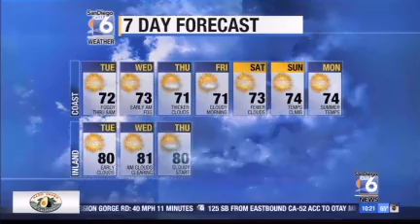Sabrina Fein Weather 6-23-14